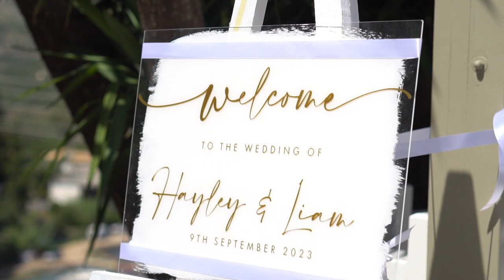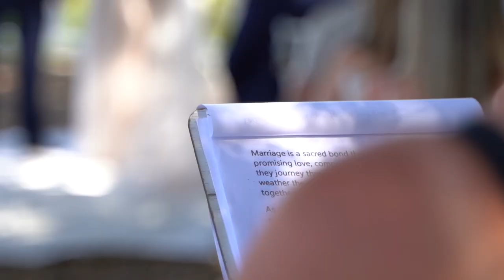Hayley & Liam - Wedding Highlight Film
A Swoon Wedding Film is stylised, cinematic and heartfelt. We create the most beautiful and vivid documentaries of our couples’ special days whilst ensuring we don’t add any stress into the mix. We capture you and apart from any shots/scenarios you ask of us, we won’t direct you.

Quietly captured, creatively produced.

Our videos are raw and emotive with a captivating and timeless feel.

We're so lucky to be based on the island of Zakynthos, Greece. We're perfectly placed to cover not only Zante, but all of the Ionian Islands like Ithaca, Corfu, Kefalonia, Lefkada, Paxi (or Paxos) and Kythira. We also service mainland Greece and the Cyclades Islands in the Aegean Sea. Islands such as Los, Santorini and Mykonos.